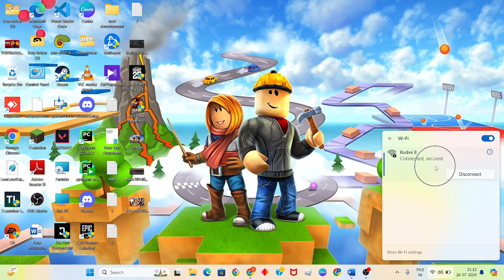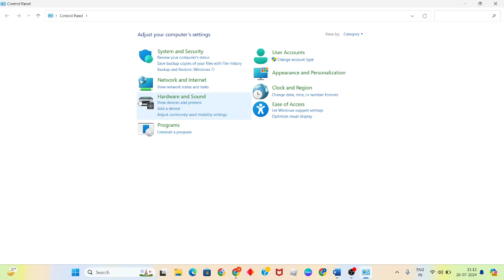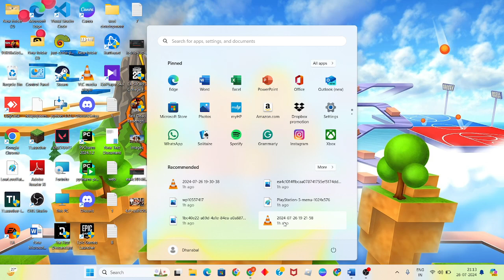How to Fix Rust No Rustworks Connection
In this video i'm showing and making you for How to Fix Rust No Rustworks Connection. If it doesn't work, restart your game and try again. Also make sure the issue isn't on the end of your network service provider.